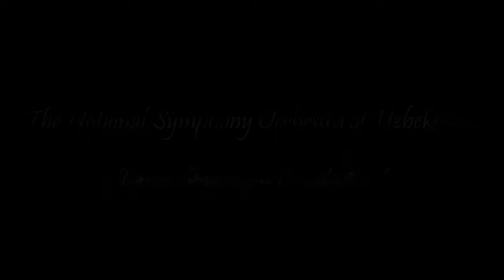The Concert of Music Felix Mendelssohn Bartholdy, Part 2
Symphony No. 3, “Scottish” in A Minor, Op. 56.

The National Symphony Orchestra of Uzbekistan.
Tigran Shiganyan / conductor /

The State Conservatory of Uzbekistan .
The Great Hall , June 14, 2019